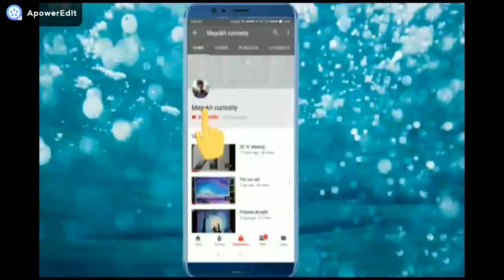Birds on tree drawing | Easy Oil pastel scenery drawing step by step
Quaries :

1. how to draw birds on tree drawing
2. oil pastel scenery drawing
3. easy oil pastel drawing
4. oil pastel drawing for kids
5. oil pastel drawing easy step by step
6. oil pastel drawing for beginners